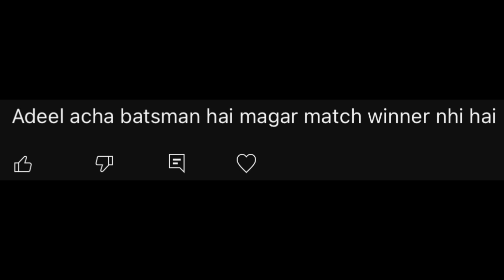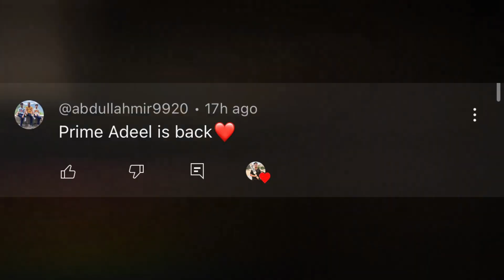Never Give Up 🙌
Never Giveup.